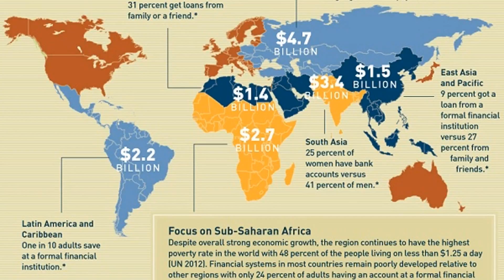Sharone Perlstein - Empowering the Unbanked through Fintech and Microfinance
An interview I gave the Huffington post about how Microfinance can empower the unbanked and take part in boosting the economy. In today's digital currency ever-evolving world, Microfinance and Fintech are a natural choice for a much more personal banking.